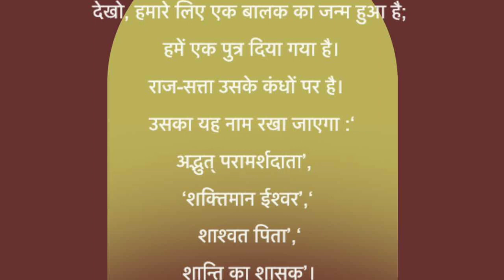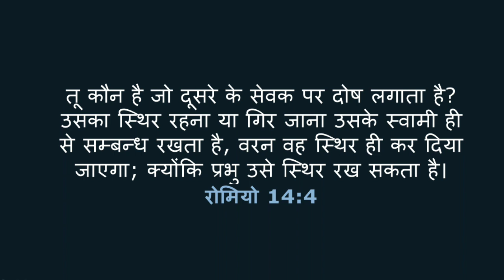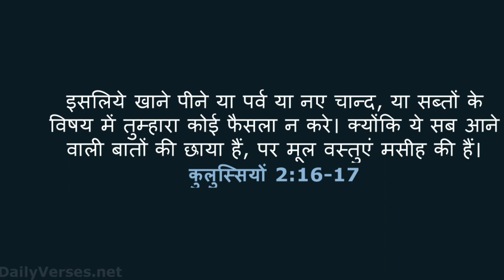विसावासियो को क्रिसमस मनाना चाहिए,या नहीं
विसावासियो को क्रिसमस मनाना चाहिए,या नहीं | क्रिसमस क्या हैं

महत्वपूर्ण क्या है? महत्वपूर्ण है दृष्टिकोण और वह समय जिसके लिए आप क्रिसमस मना रहे हो
अगर आप तारीख के लिए मना रहे हैं कि तारीख महत्वपूर्ण है तो उस तारीख में यीशु मसीह पैदा हुआ है,
तो में  आपको बता देना चाहता हूं
यह जो तारीख है 25 दिसंबर यह कोई पक्का तारीख नहीं है मसीह के जन्म दिन की,
क्योंकि जब यीशु मसीह का जन्म हुआ तो यह इंग्लिश कैलेंडर नहीं था, यह तो अनुमानित तारीख है जिसे इस जगत ने स्वीकार कर लिया है,